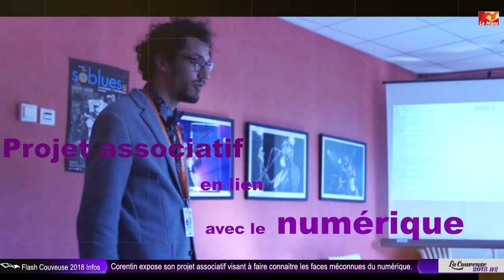Plus belle la Couveuse/auditions (épisode 4)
Nouvel épisode des auditions du 29 septembre 2018 aux Saulnières.